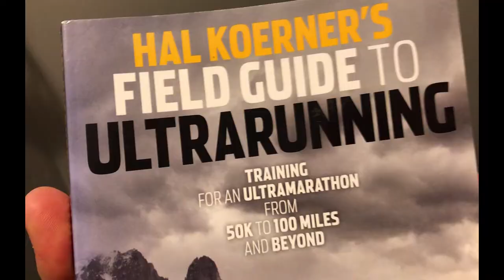Running Sacrifices - What are you willing to go without?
JUST GET UP AND RUN!
Things you need to just be prepared to give up when you decide to run a marathon or ultra:

Late Friday Nights: If you even want to think about having a good long run, you need your sleep. Actually, two nights before you need your sleep. Also, I’m pretty sure you’ll be tired Saturday night. And during the week you’ll want your sleep. So I would just plan on going to bed early every night. Trust me, sleep rocks.

Saturdays: Might as well give these up too, once you start to get up into double digits you’re talking two to three hours of just running on a Saturday. For me that doesn’t include driving to the place I want to run, stretching, running, stretching, driving home, showering, and then even considering doing anything else the rest of the day sounds like a lot of work. Am I right? Just wake up earlier and go to sleep earlier.  You can have your cake and eat it too ;)

Junk Food/Greasy Food – Food is fuel. Also, food is energy. Giving up the bad stuff makes a huge difference. This also ties in with weight and I didn’t think I would have to mention what happens on a run after you eat badly. Runners all know too well the poop cramps. Take my advice and just give all that up or take toilet paper with you just in case ;)

Sleeping In: Getting in your kms means you might just have to wake up early instead of sleeping the day away. Trust me I was a little critical of this one. Ever seen the sunrise while running, you’ll never want to sleep in again. Whether this means 5:30 am or 7 am … if you have a busy day chances are you’re better off getting your run in early. Make time for what you want.

Money: Did you know marathons range from $75 to $250? Then shoes to train in. Then proper clothing, socks, underwear, etc. Running watches. Whew…and I’m broke but its cheaper than Hockey, Dance, Horseback riding and so many others.

Feeling Like a Million Bucks: Chances are you will feel like you took a beating at all times. Just wait, tapering is your moment to shine!

Sanity: Mentioning you are running a marathon and people all of a sudden think you are drunk and have lost your mind.  Um, no I was just drunk when I paid the race fee and signed up...LOL just kidding. I LOVE TO RUN